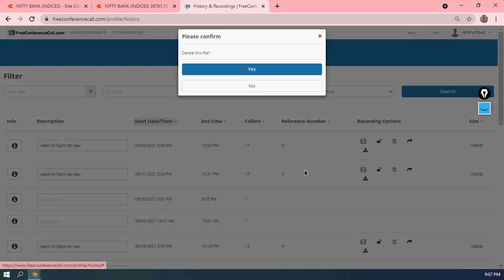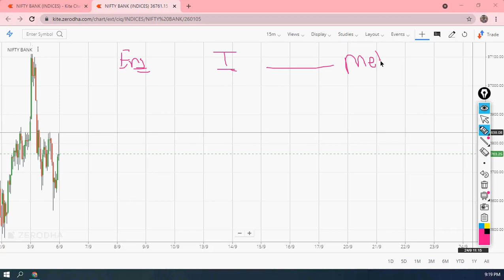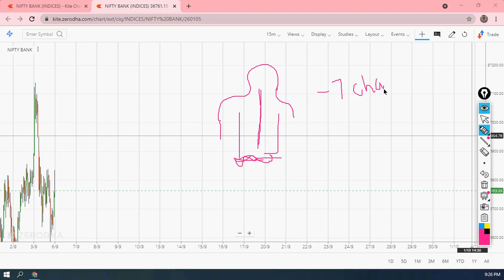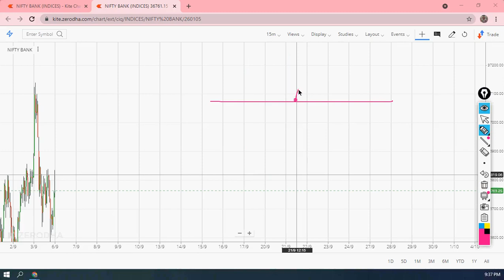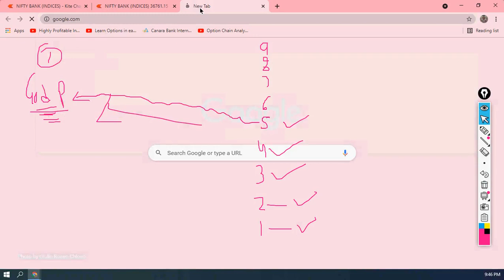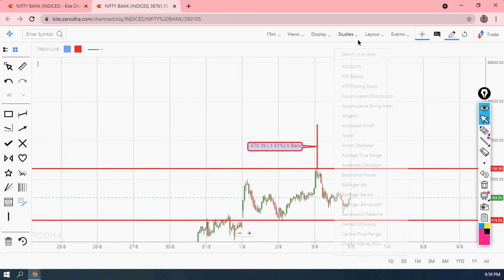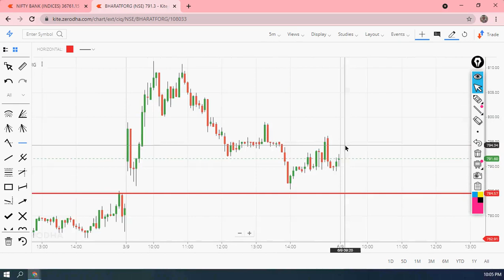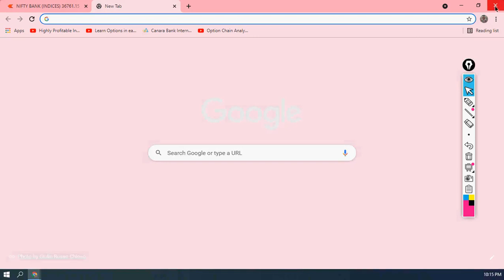Psychological tutorial by Vireshwar Sir on 4 Sept 2021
I try to provide provides best Stock Market Training in all segments(Equity, Derivatives and commodity including intraday and swing trading.